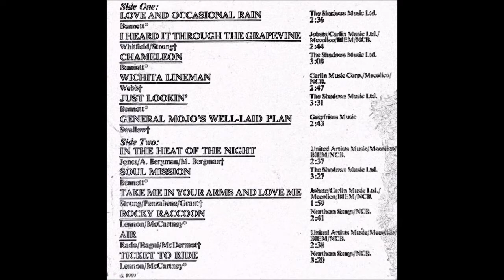Brian Bennett [ from the Shadows ] Love and Occasional Rain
from the LP Illustrated london noise